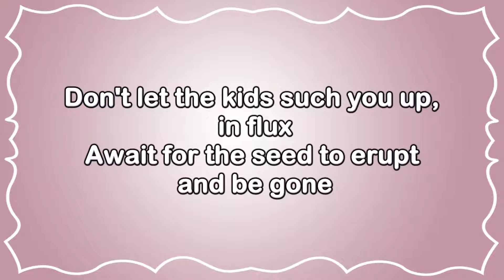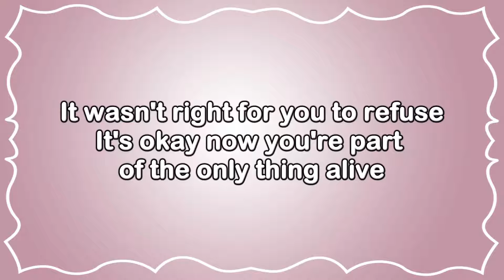Superorganism Superorganism Lyrics